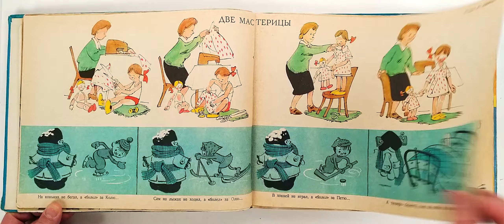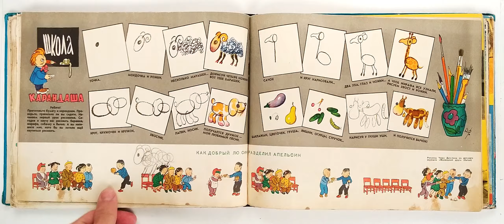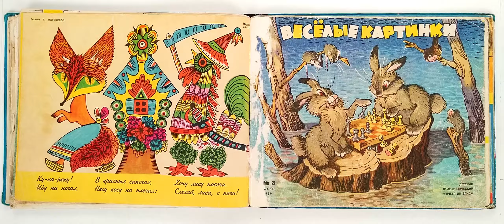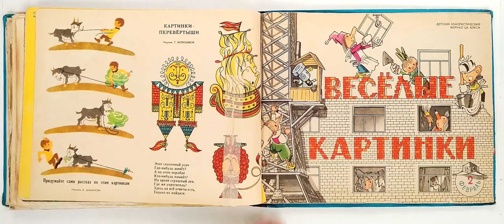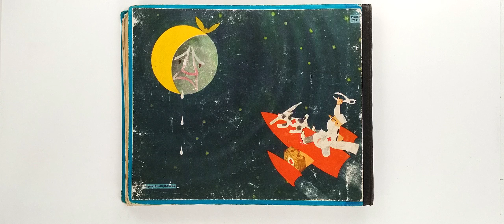Конволют из журналов «Веселые картинки» 1959-63 / Collection of magazines "Funny Pictures" 1959-63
Детский юмористический журнал «Весёлые картинки». Издается с сентября 1956 года. Конволют из нескольких выпусков 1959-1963.
Издательство: Молодая гвардия
Переплет: мягкий; 20 страниц;
Формат: энциклопедический
ISSN: 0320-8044; Периодичность: ежемесячное издание
Язык: русский
Художники: Анатолий Сазонов, Виктор Чижиков, Анатолий Цветков, Евгений Мигунов, Валентин Андриевич, Владимир Сутеев, Михаил Битный, Андрей Брей, Борис Семенов, Иван Семенов, Юрий Васнецов, Евгений Монин, Михаил Беломлинский, Евгений Чарушин и другие.
The Soviet children's humorous magazine Funny Pictures (Vesyolyie Kartinki). Published since September 1956. Collection of several magazines 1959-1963.
Publisher: Young Guard
Binding: soft; 20 pages;
Format: encyclopedic
ISSN: 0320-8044; Frequency: monthly publication
Russian language
Illustrated by Anatoly Sazonov, Victor Chizhikov, Anatoly Tsvetkov, Evgeny Migunov, Valentin Andrievich, Vladimir Suteev, Mikhail Bitny, Andrey Brey, Boris Semenov, Ivan Semenov, Yuri Vasnetsov, Evgeny Monin, Mikhail Belomlinsky, Evgeny Charushin and others.